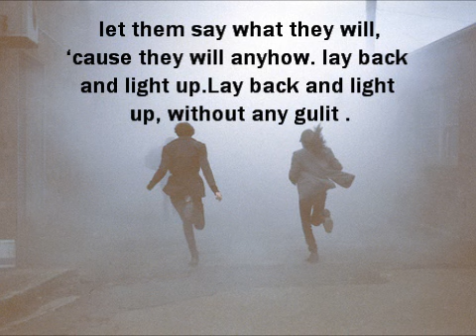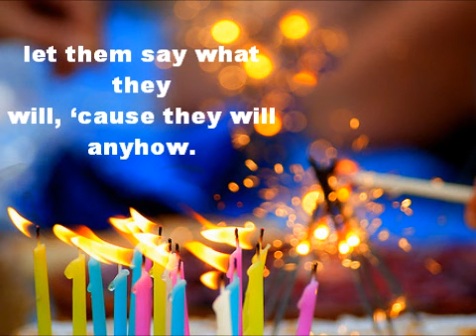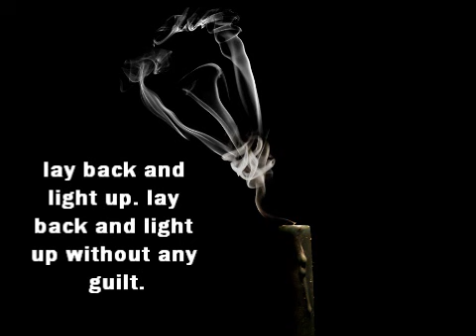Tegan And Sara-Light Up Lyrics